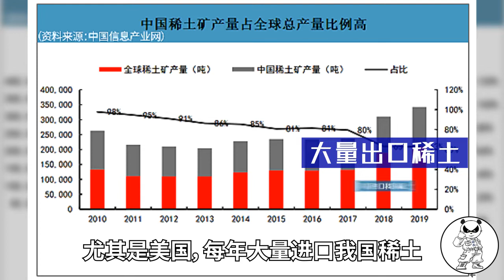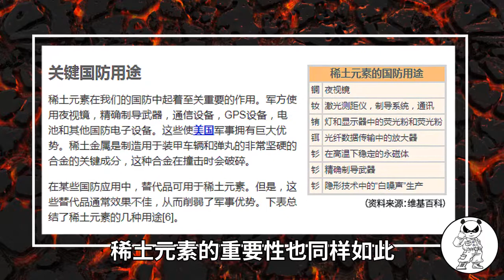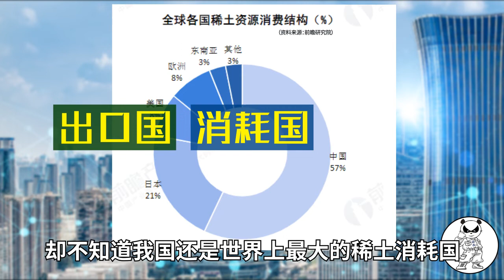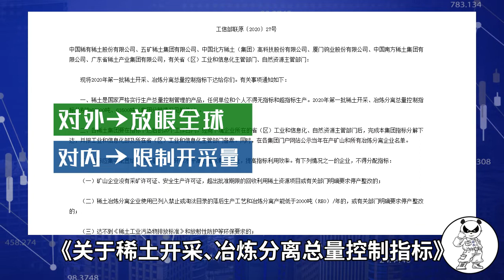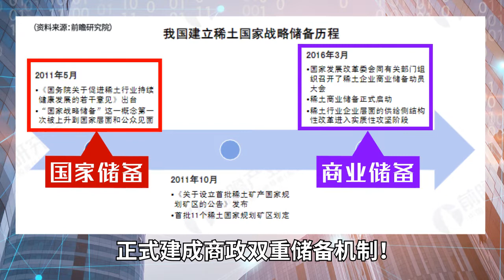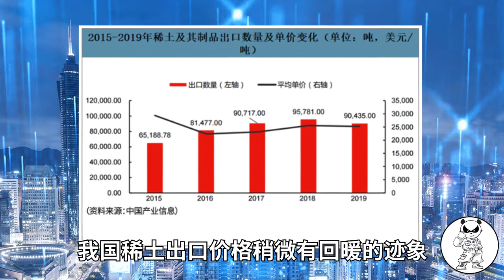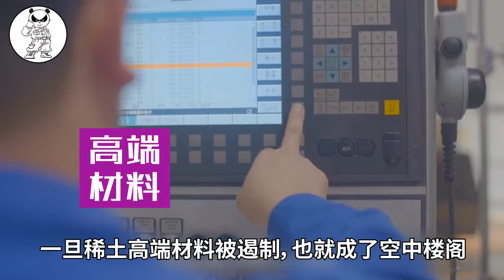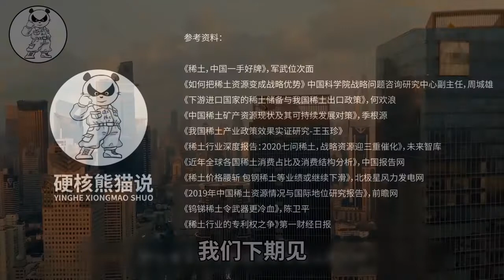稀土是美国军用材料，我们为何不禁止出口？是为未来做准备【硬核熊猫说】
禁用稀土出口，是下下策！ 现在禁止稀土出口，相当于禁止稀土全球化 全球的稀土资源进来，再出去的过程中，顺带解决了我国的工业庞大的稀土资源消耗。 所以我国的稀土战略不应该禁止出口，那相当于我国农业时期自给自足的闭关锁国，也不能止于骄傲自满，只发展低端产品、更不能至于眼前的困难。 我们的终极目标是打通稀土全产业链，乃至终端高科技工业，一旦打通稀土全产业链，我国将在任何产业都会处于无法遏制的地位，即使是芯片和军事领域。他们同样需要高端稀土材料，才能布局产业链。

硬核熊猫说 稀土 稀土资源 请注意，本视频完全符合YouTube社区准则，没有任何违规行为。